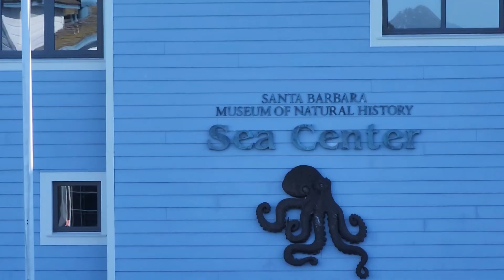Kenny visits Santa Barbara Part 3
Kenny goes to the Sea Center (aquarium) and the Maritime Museum before jumping on Amtrak to head back home the following day.